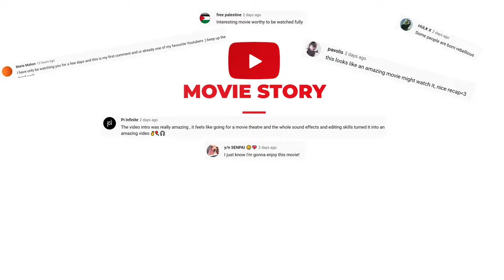Three International Agents On A Lethal Mission To Retrieve A Top Secret Weapon From Mercenary Hands.